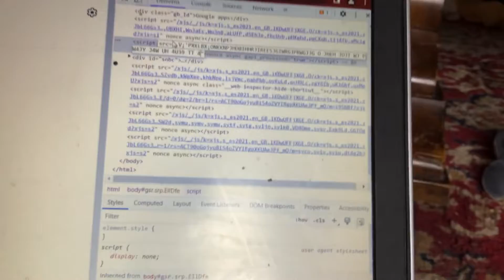Jeffy‘s doing stuff on the Computer￼￼